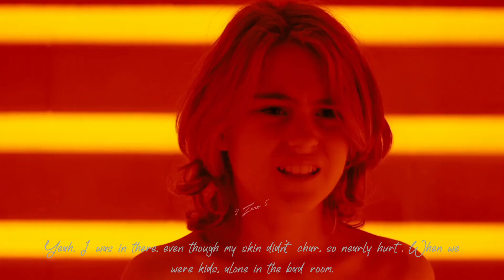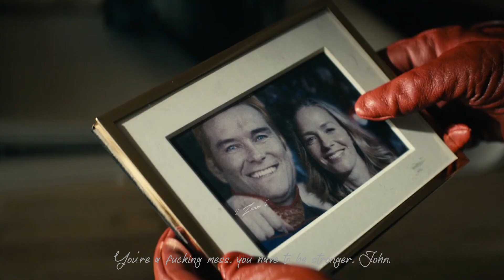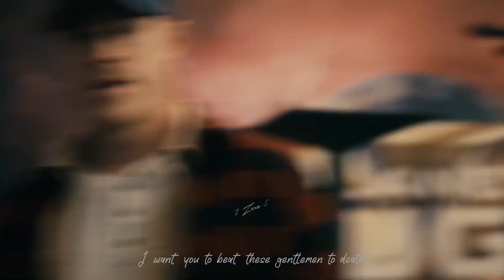"A new age of superheroes begins.'